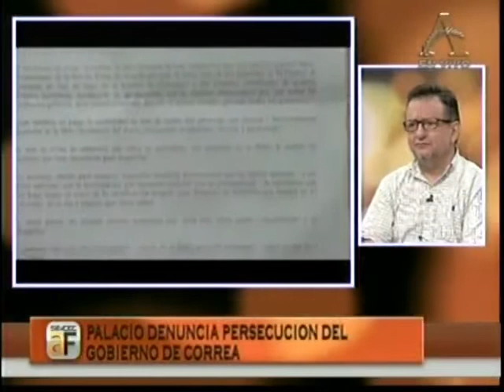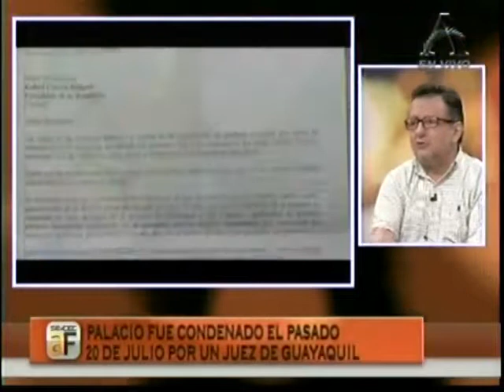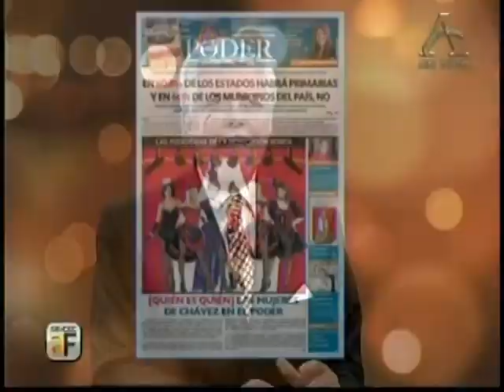Emilio Palacio busca refugio en EE.UU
Sevcec a Fondo, América TeVe 10:30pm